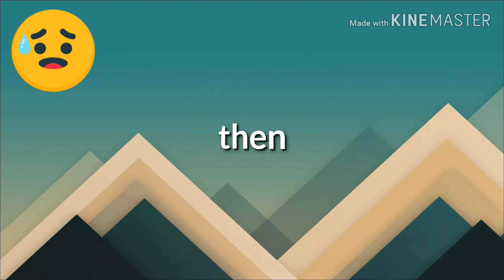YouTube videos Then V.S. Now! ~LPS~zooeypup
This is a little skit about my life on YouTube from a year ago and now😂😂😭